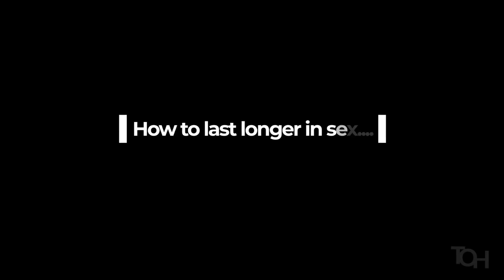How to last longer in sex: overcome premature ejaculation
Learn the simple secrets of sensual touch with my Online Courses in Intimate Massage & Mindful Masturbation:
🍆 6 simple tips to last longer in sex and improve premature ejaculation. Learning how to let your body relax during sex and intimacy is the key to feeling more confident and in charge of your arousal levels. This is not a 'magic pill', the suggestions and practical tips require practice and integration into your life but will make a huge difference.

1. Breathe
2. Unclench
3. Slow down
4. Change position
5. Self-touch
6. Anal play
Touch of Happiness recommended products to make intimate massage & mindful masturbation magical:
► Biona Organic coconut oil (Amazon)
► Pjur Silicone lube (Amazon)
► Oil resistant sheet (Amazon)
► Electric blanket mattress topper (Amazon)
► Back support chair (Amazon)
► Oil warmer (Amazon)